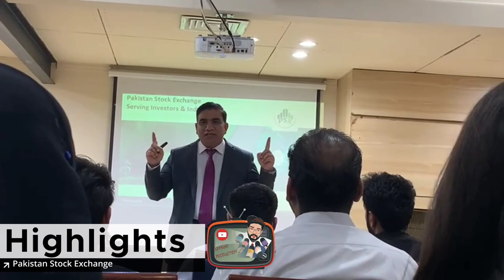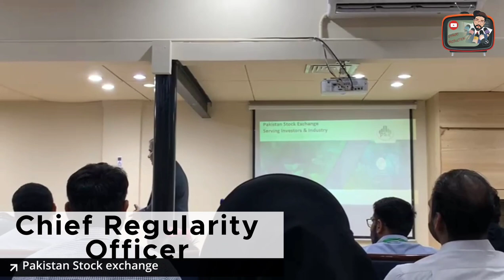Pakistan Stock Exchange | Study Tour | Vlog | Daud Ghauri | Infotainment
university of lahore study tour